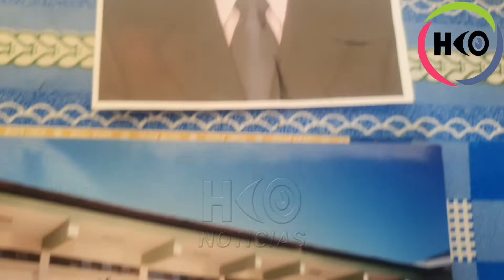ALEX CABALLERO ESPEJO IN MEMORIAM...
Homenaje al recordado profesor Alex Caballero Espejo (QEPD Y DDG).

Gran gestor cultural, que siempre dejó en alto el nombre de nuestra provincia de Sánchez Carrión.

Hasta siempre mi buen amigo...

Canción de fondo: Roberto Vivan - Tu sombra seguiré